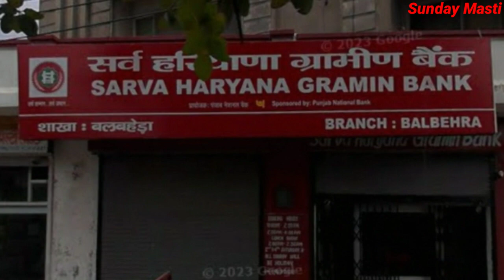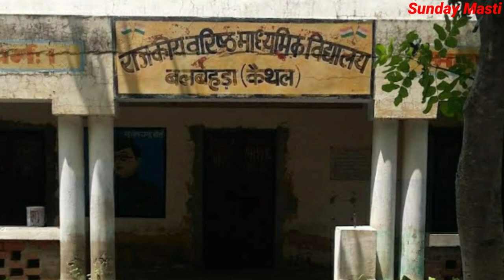Balbehra Kaithal Haryana | Balbehra Village | Balbehra Gaon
Balbehra Kaithal Haryana
 Balbehra Village
 Balbehra
 Balbehra Gaon
 Balbehra Village Kaithal
Balbehra Kaithal
Balbehra Village News
Balbehra Gaon Kaithal
Balbehra Village In Kaithal
Village Balbehra Kaithal
Vpo Balbehra Kaithal
V P O Balbehra
Vpo Balbehra
Balbehra Video
Balbehra Ke Video
Balbehra Gaon News
Balbehra Village Kaithal Haryana
Balbehra Gaon Kaithal Haryana
Gaon Balbehra Kaithal Haryana
Gaon Balbehra Kaithal
Gaon Balbehra
Village Balbehra Kaithal Haryana
Village Balbehra
Vpo Balbehra Kaithal Haryana
Balbehra Village Video
Balbehra Village Ke Video
Balbehra Gaon Video
Balbehra Gaon Ke Video
Balbehra Village In Haryana
Balbehra Village In Kaithal Haryana